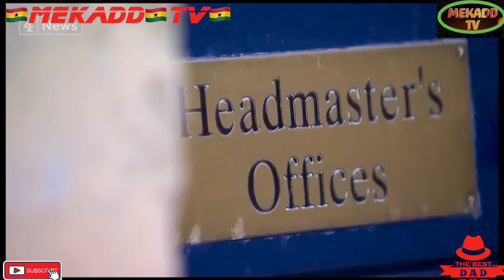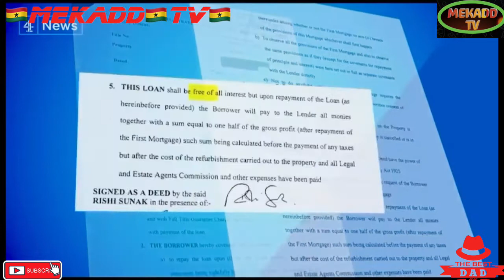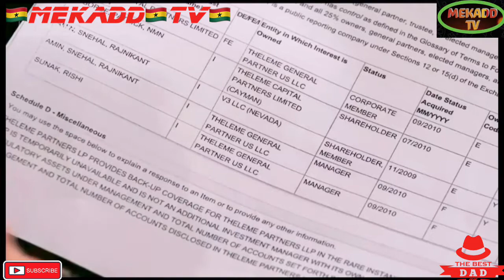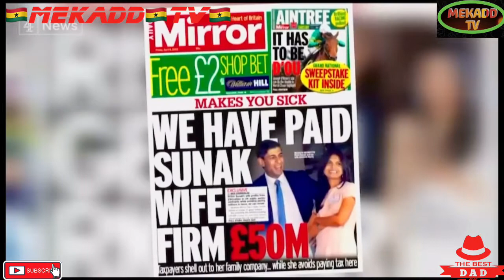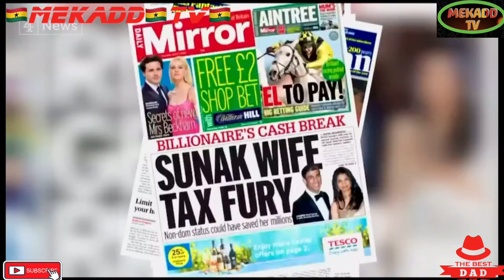news vlogging HONORABLE SUNAK FORTUNATE UPBRINGING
HONORABLE SUNAK LIFESTYLE